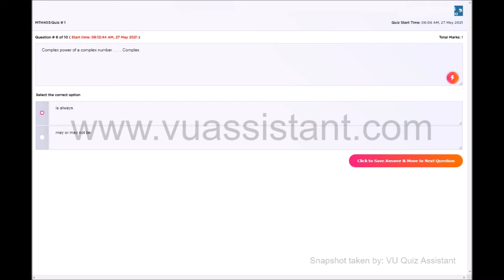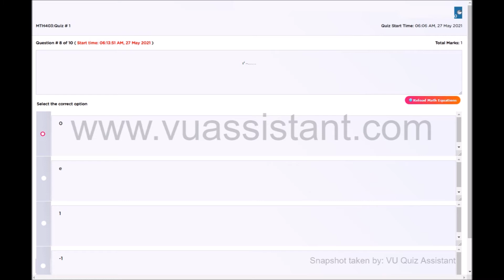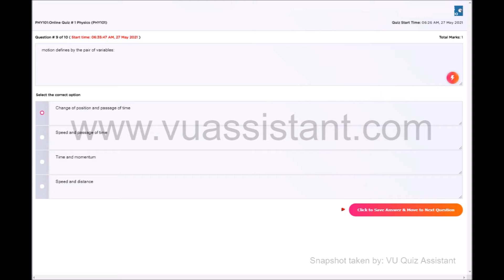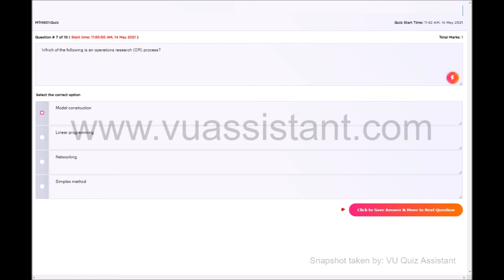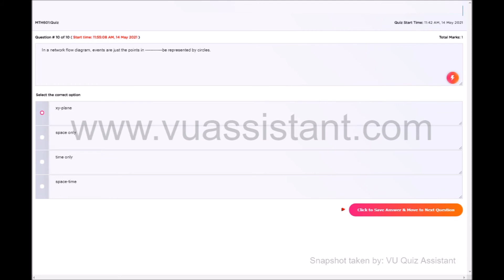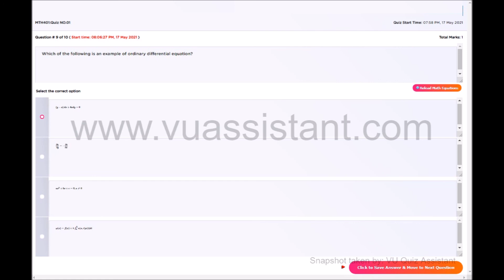MTH403 and PHY101 quiz no 1 (27-05-2021) solve your self